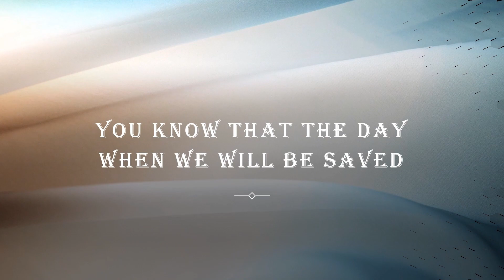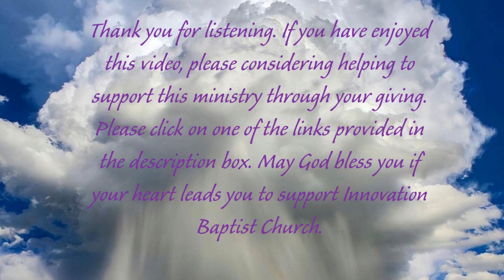Romans 13:11-14 CEV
Innovation Baptist Church inspirational scripture of the day.

May God continue to bless you in all things.

to learn more about our church.